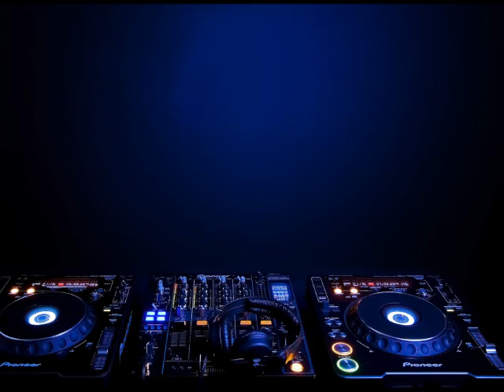Dj somabombe good feeling (remix)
good feeling